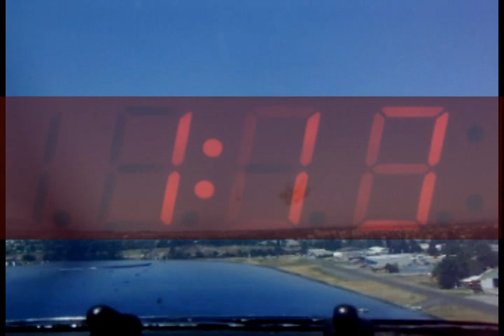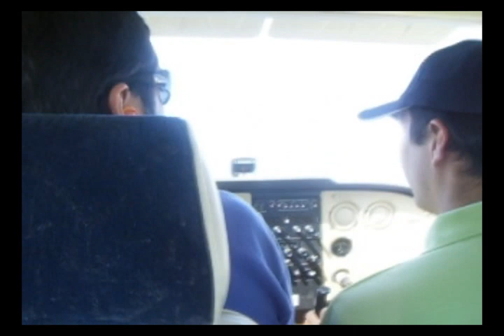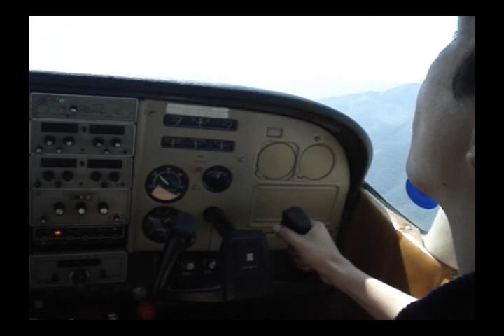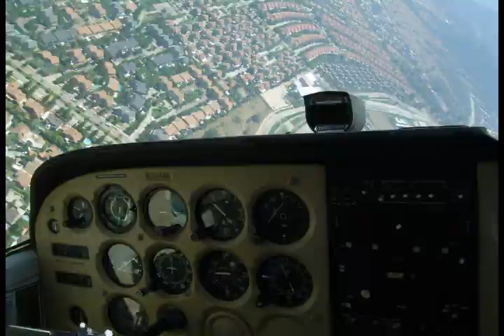Volando por la zona central de Chile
Aterrizajes y despegues de  sctb y scrd y sobrevuelos por algarrobo. Viña del Mar y valle Central de Chile